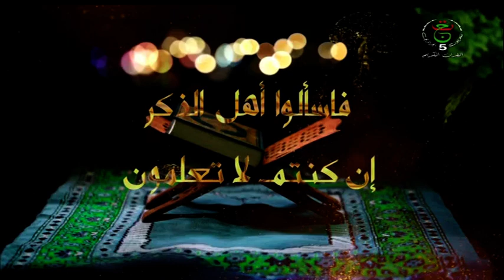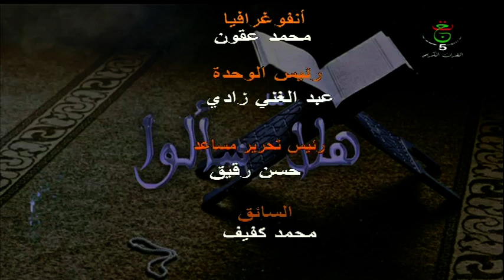هلا سألوا | نصرة المظلوم واجب